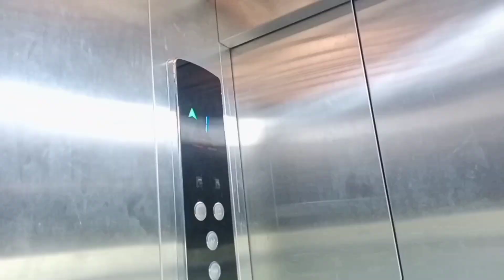Biryani | A Day In My Life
Follow Karen mere Instagram page Noor Mohammdi